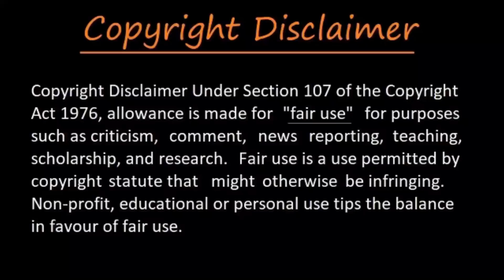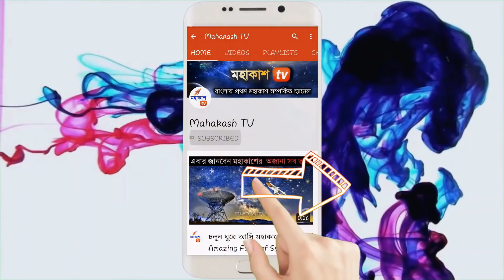নাসা খুঁজে পেল এক নতুন পৃথিবী | Water Found Outside Our Solar System Super Earth K2-18b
NASA Discovers new earth like planet:
In this video, we discuss about K2-18b Planet, which is found by NASA, Kepler Telescope. NASA Discovers a New Earth Like Exoplanet [Bangla] K2-18b. So, if you are interested to know more about Earth Like planet K2-18b watch the video till the end.
Thanks, Mahakash Tv

📢 আমি যে জিনিস গুলো ব্যবহার করি

1. মাইক্রোফোন (1st)

2.  মাইক্রোফোন (2nd)

3.  Power Bank

4 . My Monitor:

5 .  My Laptop

6.